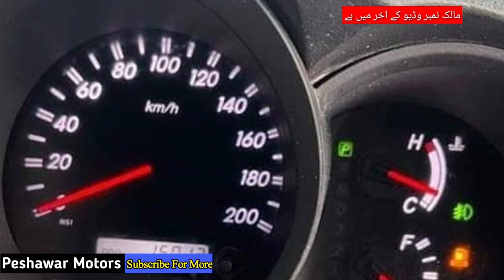Hilux vigo 4x4 double cabin | for sale in pakistan 2023 | hilux review | Peshawar Motors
owner..

مجھ سے رابطہ کرنے کیلئے کلک کرو اور پالوکرو

Gli corolla for sale

Hiace for sale low price